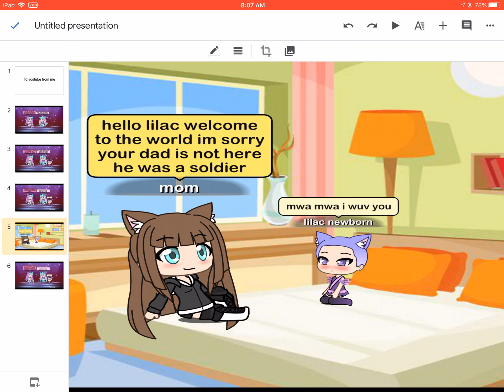Please watch for my fans